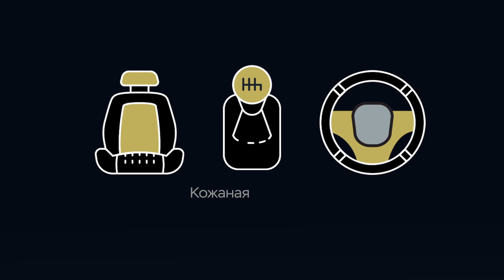uaz rolik21 06 1